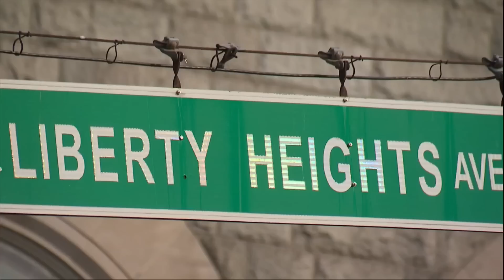MAYHEM AT MONDAWMIN MALL - Fights break out as social media post calls for 'Link Up'